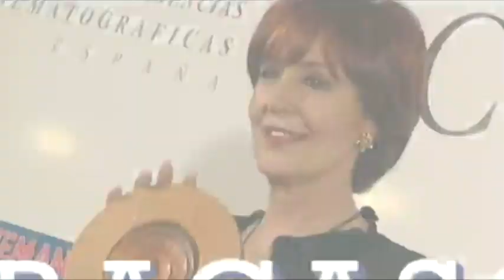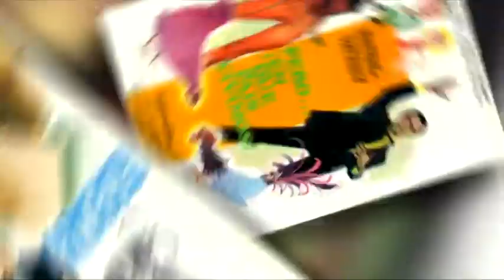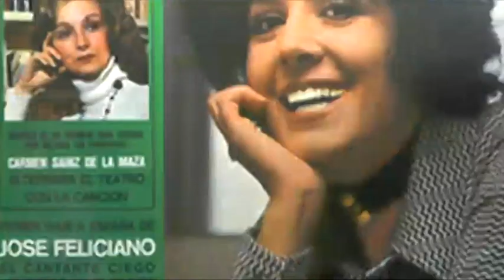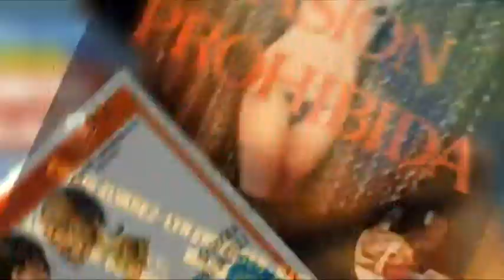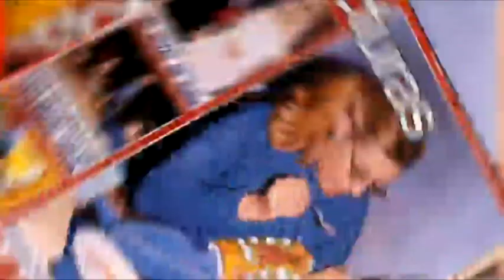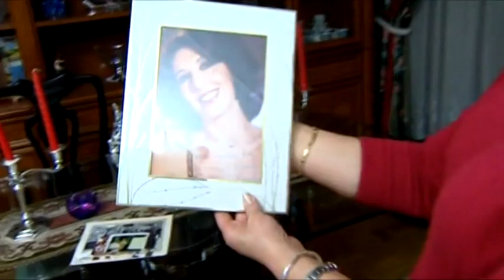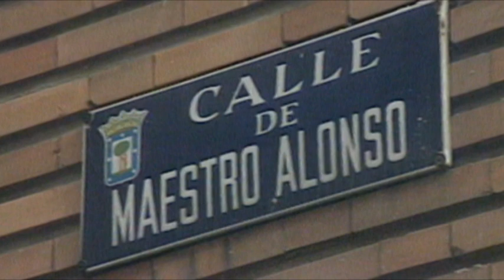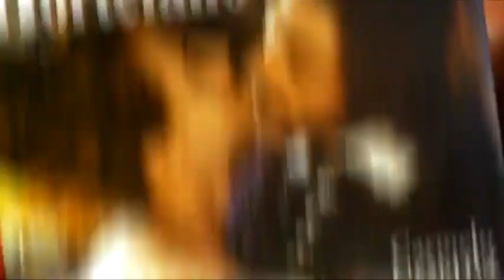Concha Velasco. Deberías saber de mi